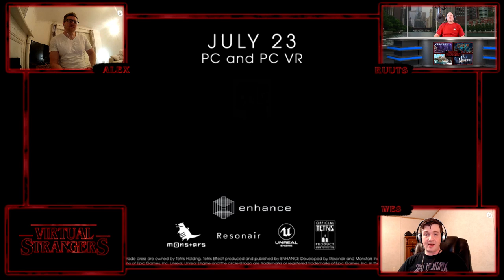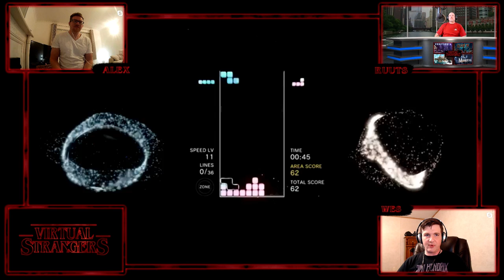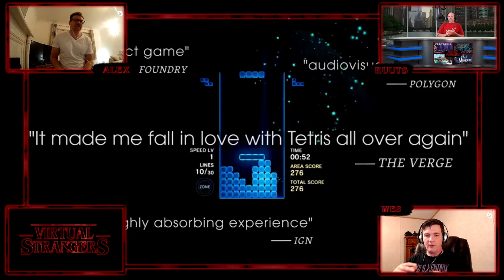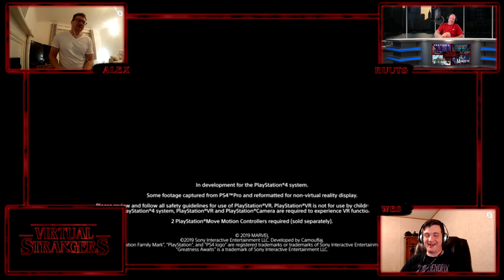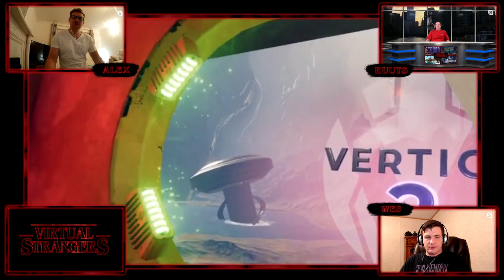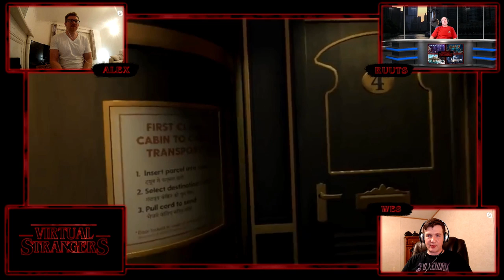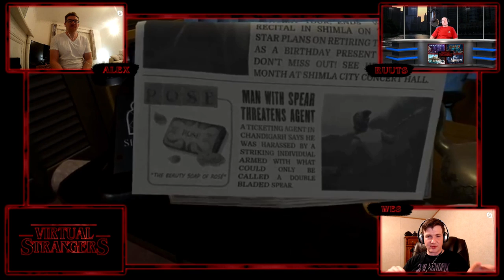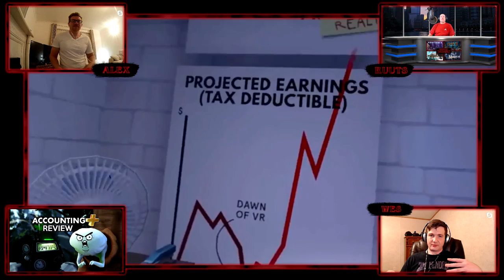Virtual Strangers 17: Tetris Effect, Wolfenstein Cyberpilot, Battlewake, Vertigo 2 and much more!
Alex, Ruuts and Wes are back to run down the week that was in VR gaming. We start by previewing next weeks releases, Tetris Effect and Wolfenstein Cyberpilot. We talk about new footage for Iron Man VR and new features for Spiderman VR. We give our impressions of the newly released I Expect You to Die DLC, as well as the Vertigo 2 demo and Gorn. Ruuts gives his thoughts on the Battlewake beta, as well as The Morrigan. Then, we wrap it up with a few words on Tarzan VR.